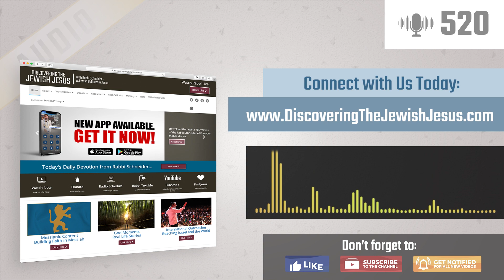Miracles - The Art of God | Hannah's Song Season 2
The Book of 1 Samuel tells us the story of how God did a miracle in the life of Hannah.  Does God still do miracles today?  Find out in today's episode.

SERIES: Hannah's Song Season 2
TITLE: The Art of God
Episode: 1 of 4
SHOW #: 520